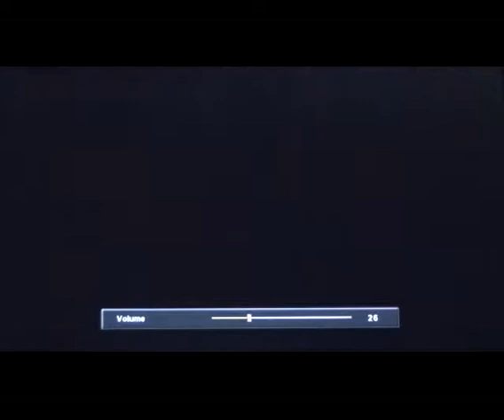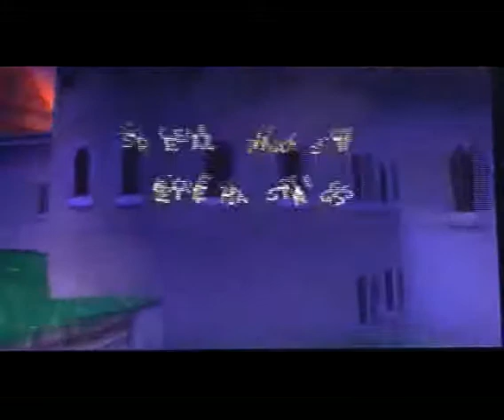Spyro the Dragon Gnasty Gnorc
Kind of an easy last boss. Other than the death at the end, this was a good run of the level. I am a bit more cautious here. It had been a long time since I had played it. One more level and that is it for the original Spyro.